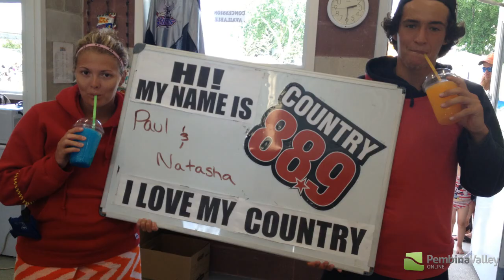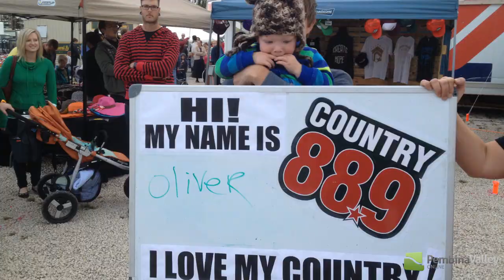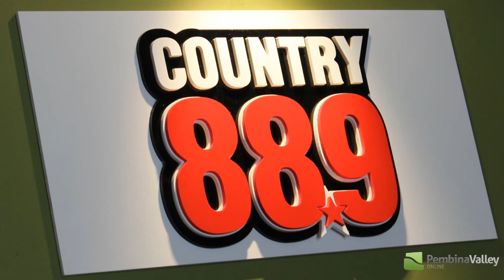Country 88 Turns One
June 12, 2013 marked a very special day for Golden West as its new radio station Country 88.9FM was launched! Here is just some of the amazing things that have happened in just one short year!